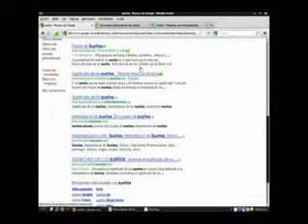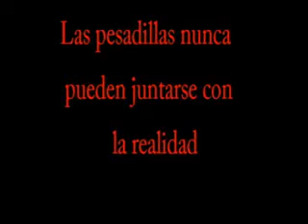Sueño Latente Parte2.flv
segunda parte de la pelicula